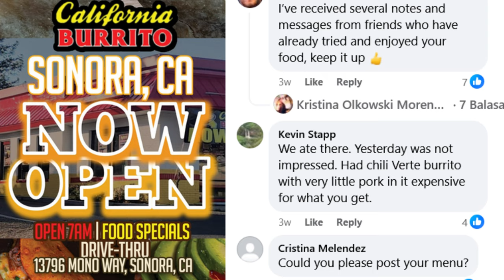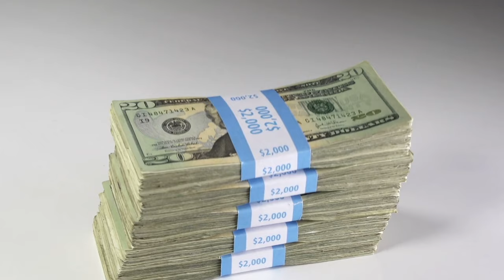Who likes this place? Our review.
My girlfriend and I tried California Burrito for the 1st time. You'll have to watch the video to find out what we think of it. We decided to try the new one in Sonora, CA. Jennifer compares it to Maria's Taco Shop on Orangeburg Ave. in Modesto, CA.

There's bonus footage in this video.